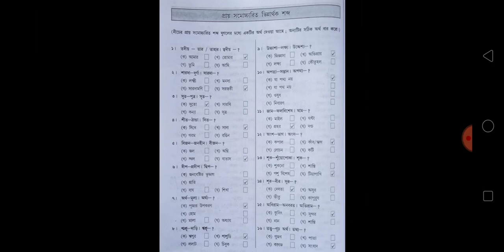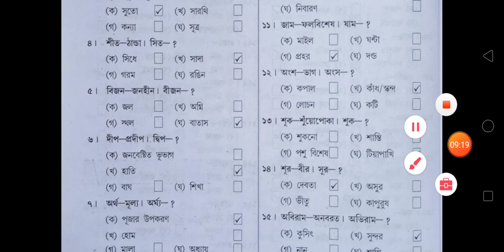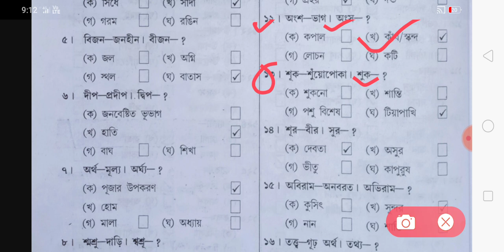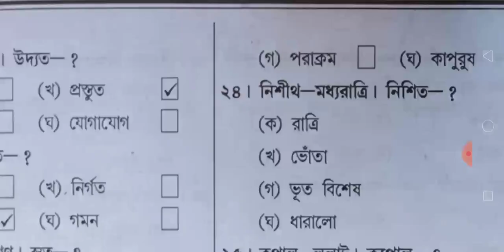PRIMARY TET BENGALI GRAMMAR PREPARATION/PRIMARY TEACHER BENGALI PEDAGOGY/PRIMARY TET LAST MINUTES